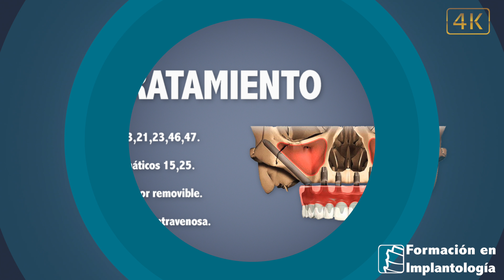Implantes cigomáticos - Implantes cigomaticos Caso Completo Rehabilitación